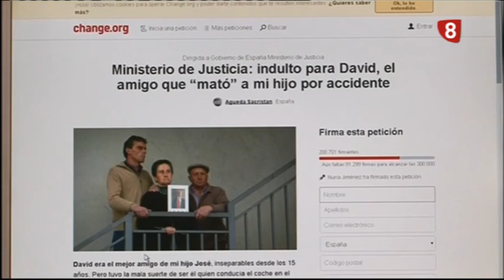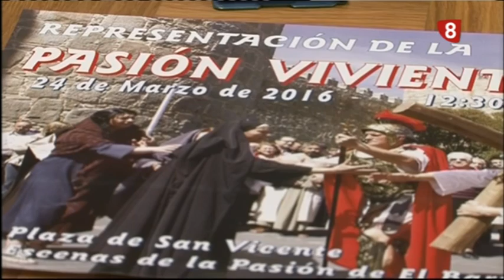INFORMATIVO MIÉRCOLES 23-3-16